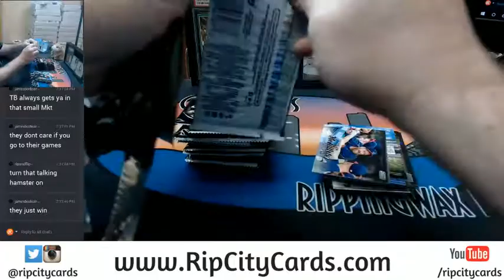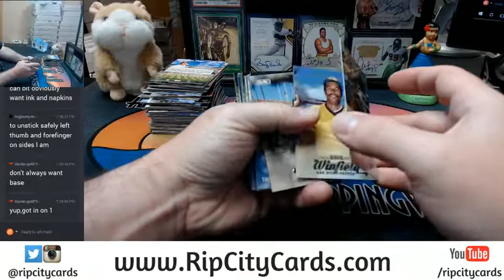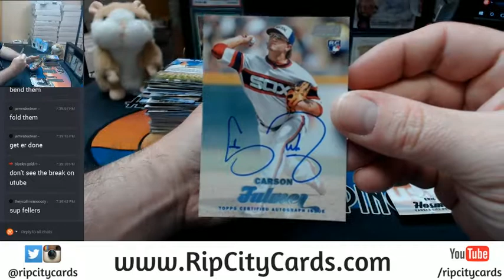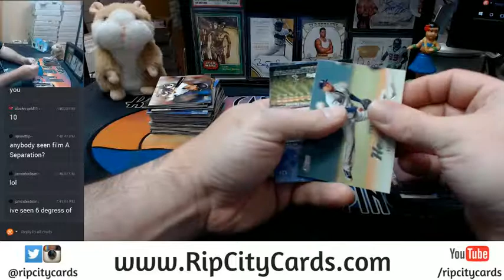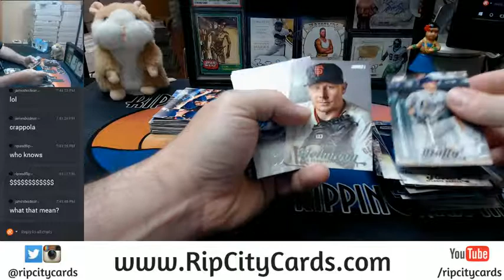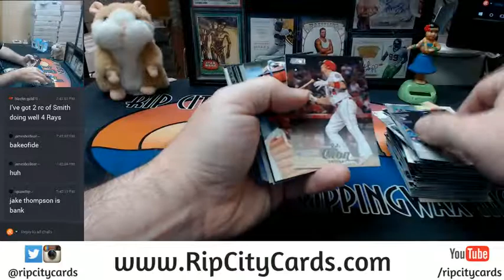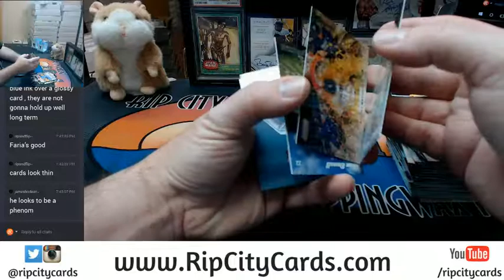2017 Topps Stadium Club Baseball Personal Box #6 07122017